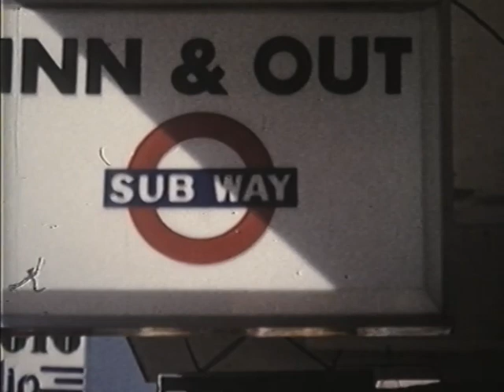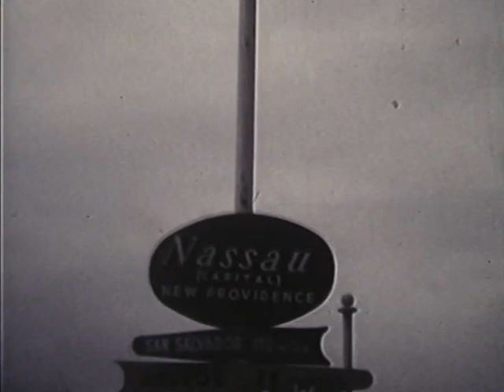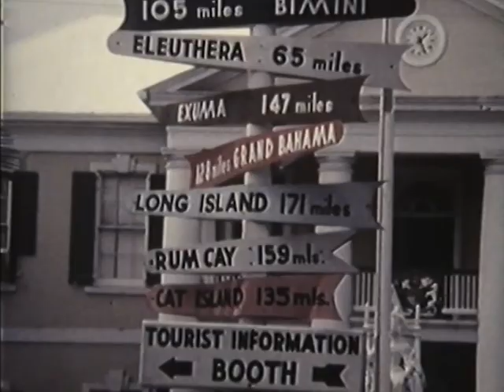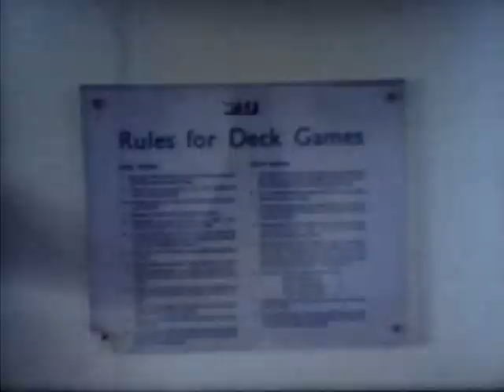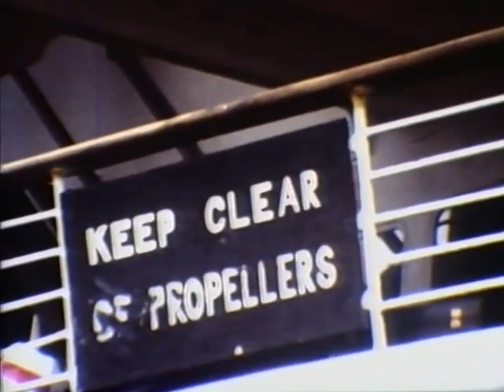Tape 41 - ORIANA, LEONARDO DE VINCI , MICHELANGELO, FRANCE, ORCADES, Film by Mace, Clack, Clark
Mace,

00.00  Continues from 40 ORIANA I going through Panama Canal
Good pictures of cargo vessel Medea.  Then entering Curacao .Shots ashore
05.38  Bus in West Indies
08.28  Passing LEONARDO DE VINCI (g)
09.40  MICHELANGELO (g) quick shot.
09.58   SAXONIA (g) KUNGSHOLM (g) SAGAFJORD (g)
then better pictures of all 3 followed by
MICHELANGEL(vg).
11.23  FRANCE (vg) and ORIANA I (g) shots ashore
14.57  ORIANA I (g) berthed in distance.
17.04  Nassau shore scenes.

New Film.

Clack

18.46  ORIANA I (e) excellent shots of ship after refit coming up
  German river to estuary goes on to 33.10
33.10  ORIANA I (g) Inside shots and shots around the ship.

New Film.

Mary Clark Stills.

10 second sequences.

ORCADES
Canal Zone shipping x 2
ORCADES  Aden
Bumboats Colombo
ORCADES sportsday for children x 3
Pilot Melbourne
Station Pier Melbourne
Sydney Harbour Bridge
ORCADES funnel going under bridge
ORCADES in Pyremont
ORIANA I in Circular Quay
Fijian Police Band
Film 41 Continues with stills.

Neptune Ceremony ORCADES
Mary on deck Orcades, PRESIDENT CLEVELAND behind.
Dr.Mac, Mary and Nursing Sister.
Playroom Stewardess Mc Cullen
Japanese Coast
A Female Asst Purser.
Hong Kong Harbour
Kowloon.
Maurice Onslow, Tourist Class Children’s fancy dress party
Tourist Playroom
Joe, Doc and Nursing sister playing padder tennis.
U.S. Tug.
Japanese Geisha girls on stadium deck ORCADES with Captain Birch.
A. P. Slaughter with Geisha girl
ORSOVA docking Japan
After end of ORSOVA
Military Band Japan.
ORCADES & ORSOVA bow and stern in Japan
Departure Japan x2.